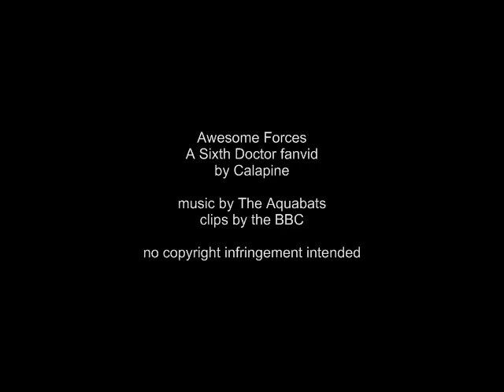Awesome Forces (Sixth Doctor tribute)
A tribute to the Sixth Doctor, Colin Baker.